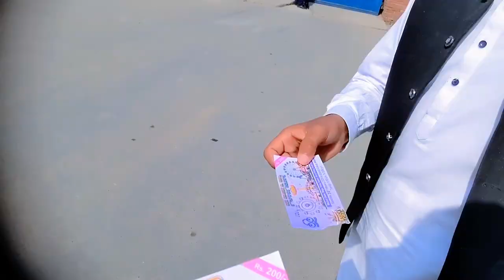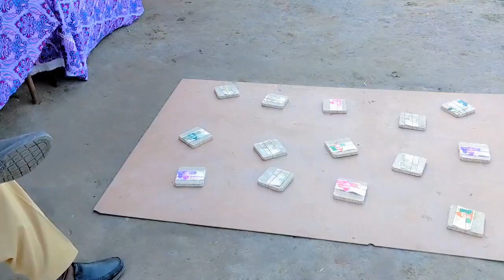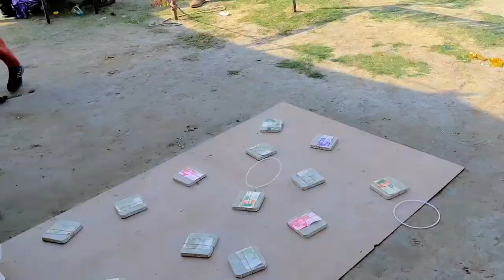Chenab college fun fair enjoy with Cxn ❣️❣️